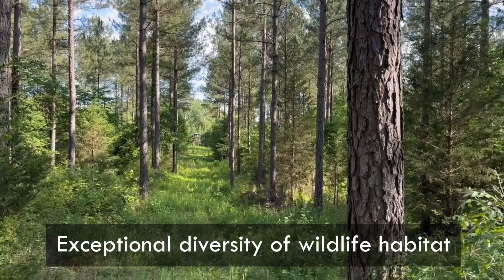Johnson Creek Tract-Abbeville County, South Carolina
Johnson Creek Tract is an outstanding recreation property with an exceptional diversity of wildlife habitat. The land lies south of Hwy 184 about halfway between Antreville and Due West in a quiet, rural area of northern Abbeville County.

Habitat diversity is abundant across the landscape. Creek bottoms are wide and flat, and filled with mature hardwoods and river oat glades. Uplands are mostly gently rolling hills covered by a mix of thinned planted pines, mature hardwoods, small fields, and dense young forest regeneration. Steeper slopes overlook the creek bottom. Johnson Creek is a key feature of the land as it flows through the tract.

About 109 acres lying on the north side are forested with loblolly pine planted in 1998. These trees have been thinned and are well spaced. About 89 acres of pines were planted in 2018 with the largest area west of Johnson Creek. These young trees are healthy and growing fast. Blackberry, grasses and other food sources are common. Quail are heard calling from many places among the older and younger pines.

Closer to Johnson creek, the land is more strongly rolling. Hills are dominated by mature hardwood and white oak is abundant. On the south side of the tract and east of the creek, upland hardwood is mixed with mature loblolly pine. Red oak, maple and American beech shade rock outcrops along the hillsides which overlook the creek bottom. About 65 acres is covered by this mature hardwood with some pines.

On the northern part of the tract, Johnson Creek is the property line. Here the creek bottom is narrower. As the creek leaves the property line and flows through the middle of the tract, the bottomland flattens out. Trees are widely spaced and the ground is covered by river oats and other wet site species. Yellow poplar, sycamore, and river birch dominate about 24 acres on wide bottomlands.

Access across the land is good with internal roads and trails. A woods road to access areas east of Johnson Creek enters the land from frontage along a paved county road. About 80 acres lying west of Johnson Creek is accessed by a dirt road that is shared with a neighboring timberland investment group and comes off Sheep Leg Road (paved) about a half mile from the western property line. Six small openings of around a quarter to half acre are scattered along the roads. These are mostly sites used as logging decks that have been mowed to maintain as open wildlife areas.

Soils are mostly sandy loam and are productive for timber and wildlife openings. Over much of the property, soils would be productive for larger fields and pastures if desired. Topography is gently rolling, in many areas especially near the paved road. About half the property is classed as useful farmland (USDA soil classes for prime farmland or farmland of importance). Thus, the land could lend itself to a variety of uses. Soil maps indicate that septic perc potential is good for the most accessible parts of the property.

A powerline along the paved road is maintained by Little River Electric. West Carolina Tel offers fiber internet with 1Gbps speeds, telephone, HDTV cable, and home security options. There are no public waterlines nearby. The immediate neighborhood is mostly wooded tracts. Houses are widely scattered in the area. One residence is within sight of the property along the road frontage.

The property has more than 700 feet of frontage on Old Landfill Road. This paved road is named for a county landfill that ceased operation decades ago. The old landfill site is on a private tract which lies about three quarters of a mile south of the property’s southeastern corner. The county’s office for solid waste management was not able to give more specific information on the location or time of operation, only that the site has been closed for well longer than anyone in the office could remember. The site has been covered by vegetation for many years and is not apparent on recent or older aerial photos. It is not shown on the 1971 USGS topo quad or more recent topo maps. And is not noted in current or historic USDA soil surveys.

The town of Abbeville is about a 15-minute drive away and offers restaurants, doctors, churches, Ingles Grocery and a new Ace Hardware. The little town of Due West is home to Erskine College and only a stone’s throw away. The tract is about 5 miles from Due West, 11 miles from Abbeville, 20 miles from Anderson, and 46 miles from Greenville. All distances are approximate road miles to the center of town.

The property is timberland with no improvements and does not have an address. It is on Old Landfill Road (GPS = “Old Landfill Rd, Iva, SC 29655”) about a half mile south its junction with Hwy 184.